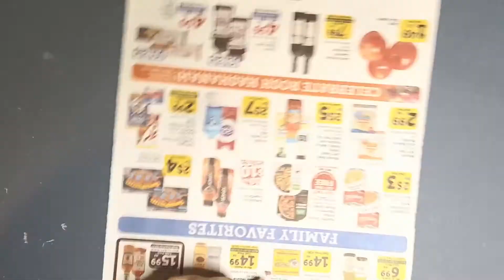How to make a Tree House Village with newspaper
Hey there! Today I decided to make a Tree House Village which was sort of an experiment but it honestly turned out pretty nice! I also added a tire which was pretty cool. I made the tree out of thick newspaper while I made the houses with thinner paper.
Peace